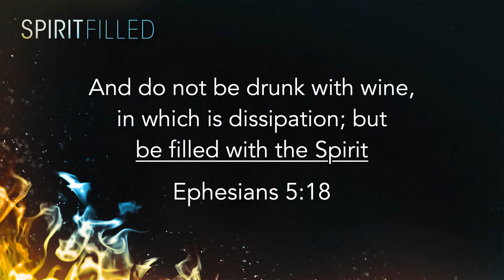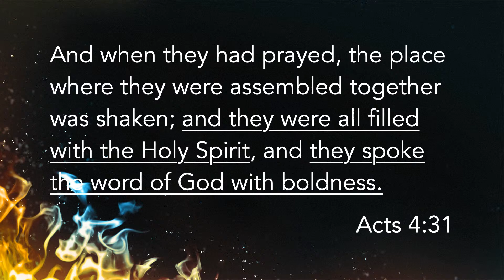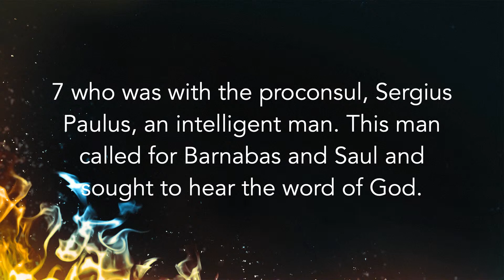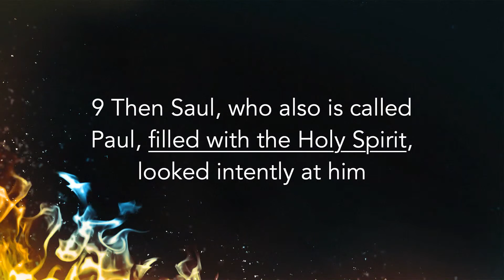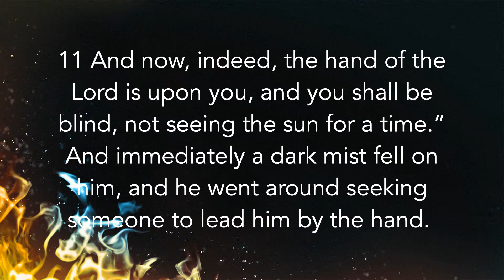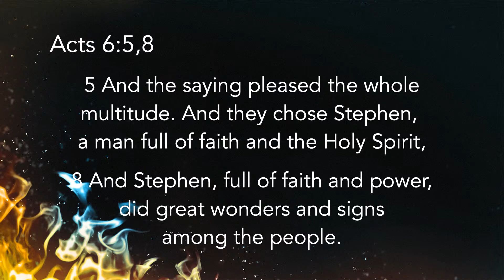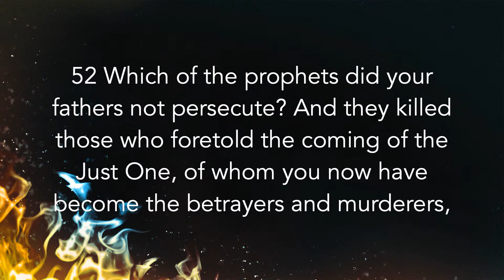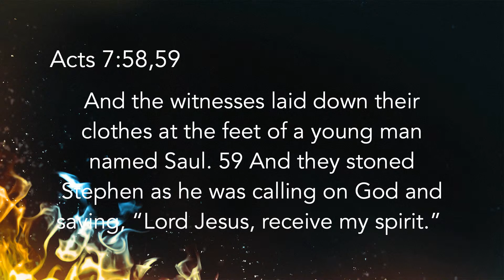Filled // Pastor Steven Foti // Message Only